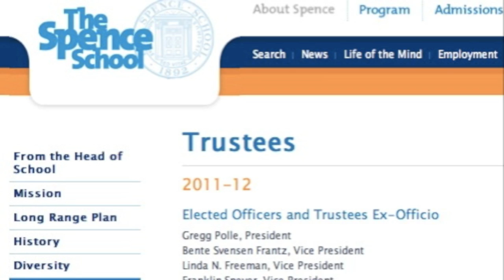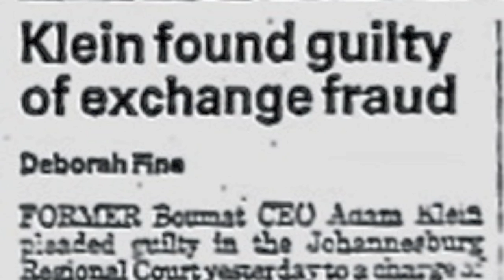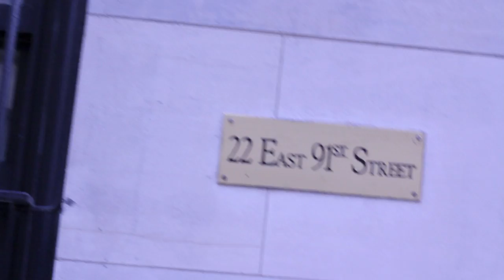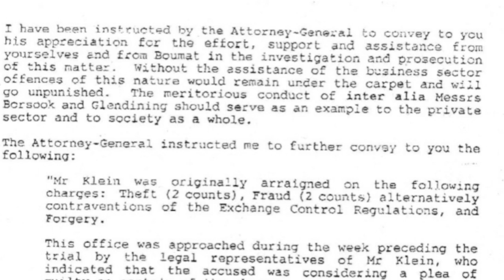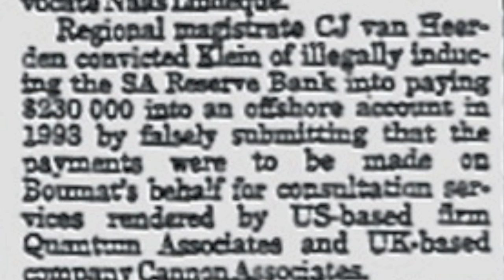Hawken School v. The Spence School, with Felon Adam Klein as Board Member!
Which elite North American prep school is better for your child?
The choice is obvious: The one without the felon as board member, natch. Especially when that felon board member has stopped paying child support to the daughter he hates, and never even paid the correct amount by guidelines. It's all the fault of a lawyer who screwed up the Agreement, IMO. His name is Eric Karp.